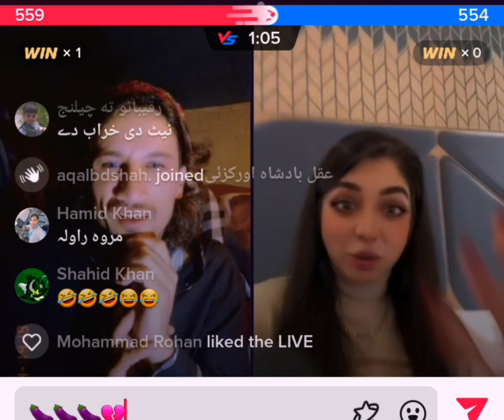shakil vs marmarr/live 93